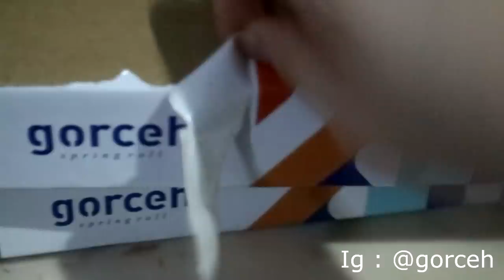SAMYANG JJAJANG PEDES tapi ASIN? Ft. Lumpia GORCEH - DM Life Mukbang Eatingshow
Lumpia Bumbu kacang IG : @gorceh

@peterrpen (deni)
@japmei (meimei)

Remember to give us a Thumbs Up (LIKE) ,